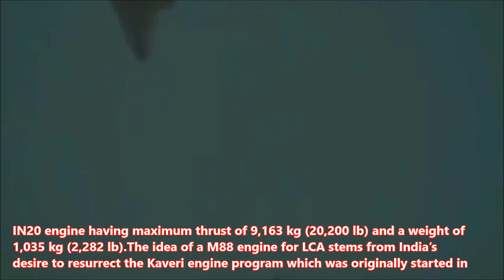M88 Kaveri to power India’s LCA Tejas MK1A